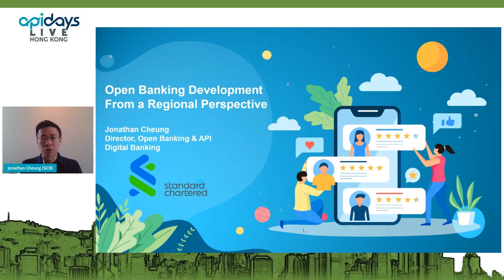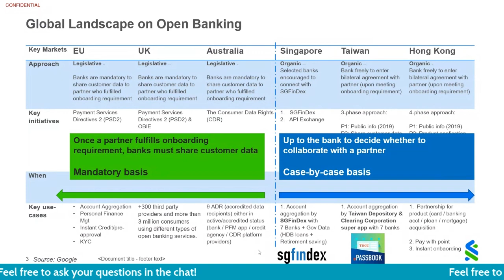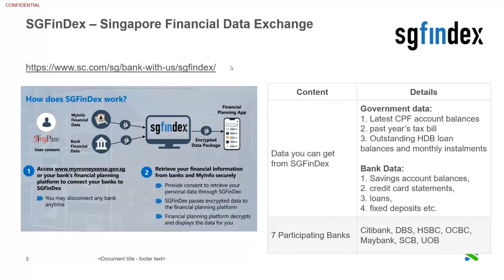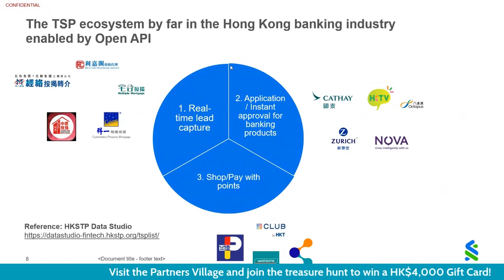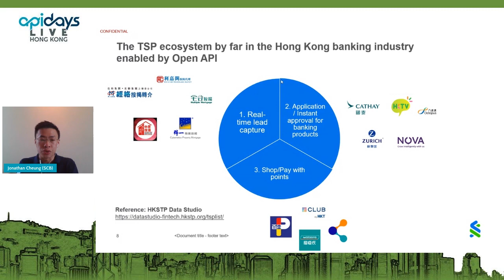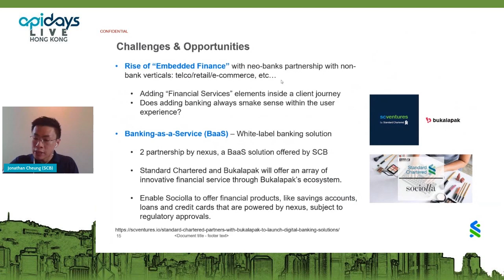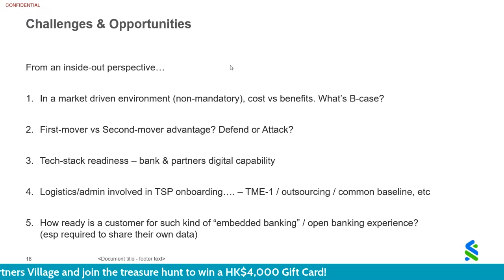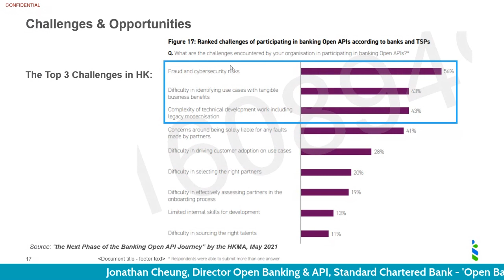Apidays LIVE Hong Kong 2021 - Open Banking Development from a Regional Perspective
Open Banking Development from a Regional Perspective
Jonathan Cheung, Director Open Banking & API, Standard Chartered Bank